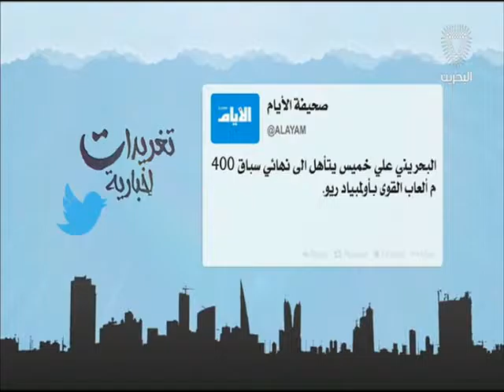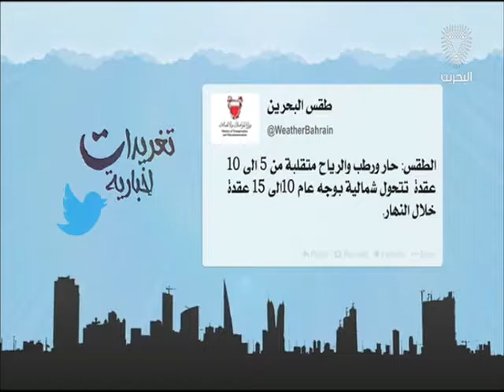البحرين: تغريدات أخبارية 14-08-2016